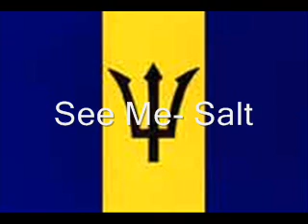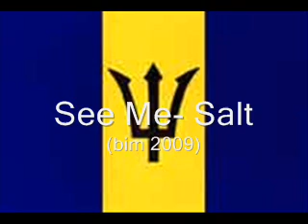See Me-Salt (BIM 2009)